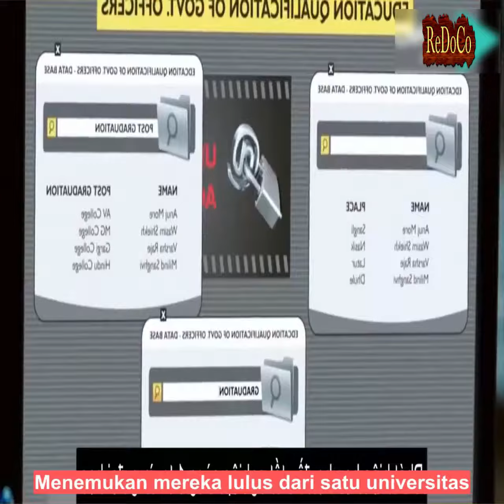Rumah sakit ingin mendapat uang jadi orang mati juga bilang masi...